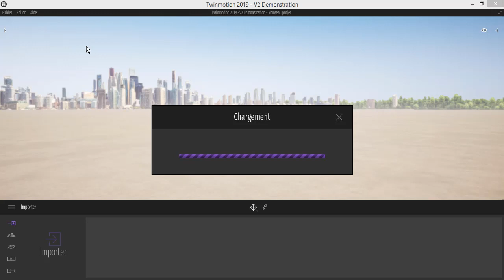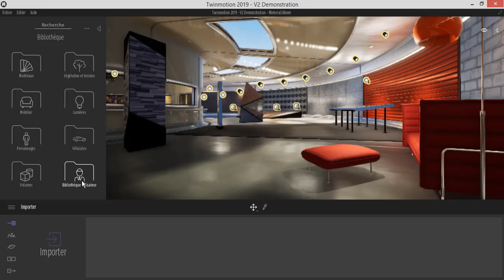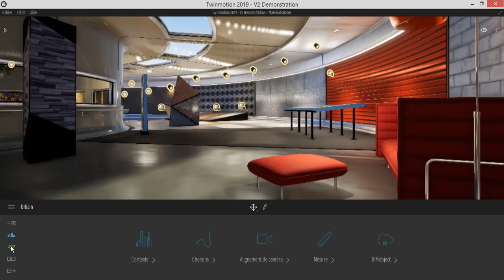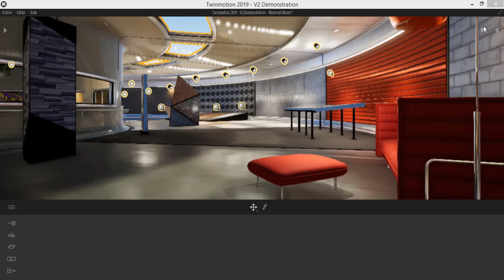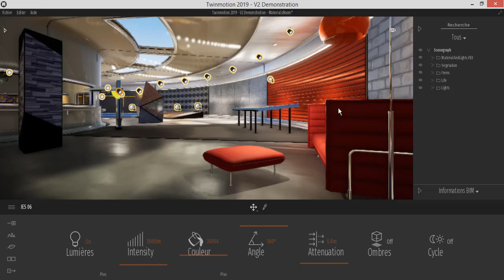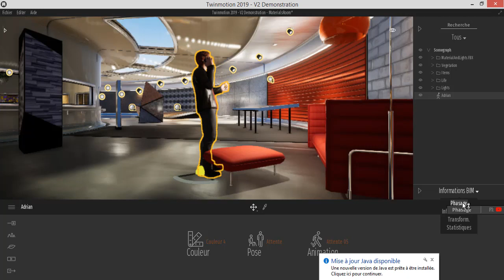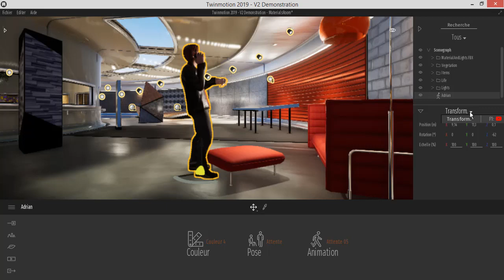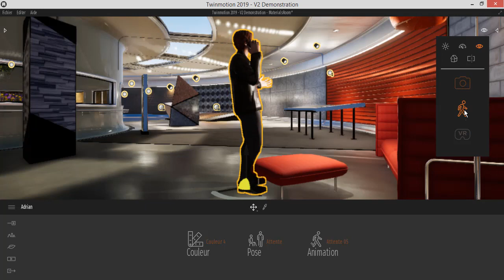Apprendre TWINMOTION 2019 de A à Z Leçon 2: Interface du logiciel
TWINMOTION est un logiciel d'architecture qui vous permet de créer des rendus photo réalistes, des visites virtuelles, des animations, etc.
Dans ce tutoriel, nous allons apprendre à maitriser l'interface de TWINMOTION
Liens utiles:
Leçon1: Fenêtre de navigation et réglages de base